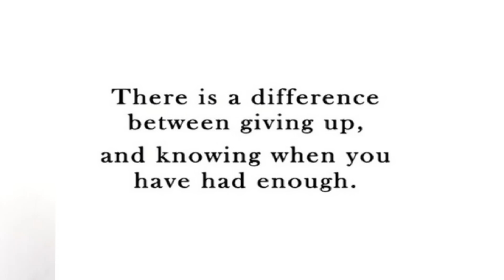Narcissists Final Discard - How Final Is It?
Affordable GROUP COACHING NOW AVAILABLE dedicated to helping Adult Children of Narcissistic Abuse: A.C.O.N.

Books and Interactive Self Help Journals for Victims of Narcissistic Abuse - Divorcing Narcissists and piecing yourself back together

Do YOU want to become a Narcissistic Abuse Recovery Coach? Have you been able to free yourself from emotionally manipulative predators and have learned from first hand experience what is involved with seeing through the manipulation, the difficulty of unmeshing from the abuser in order to get back to the person you truly are (the one the narcissist tried to erase) and do you desire to help those that are not as far along on their healing journey??? If so -here is a link to the Narcissistic Abuse Recovery Certification Course;